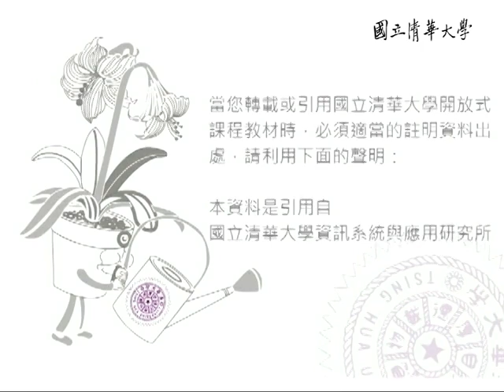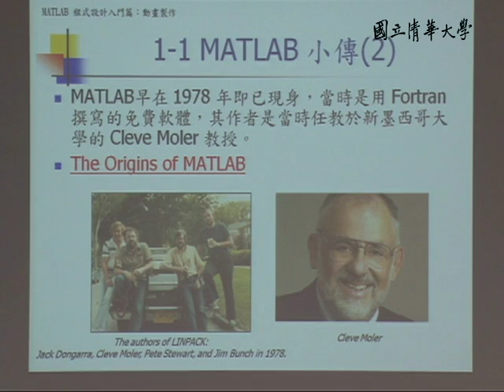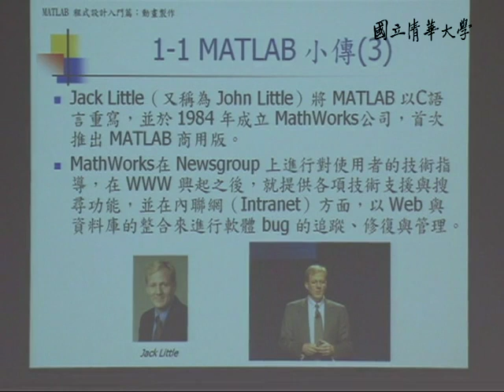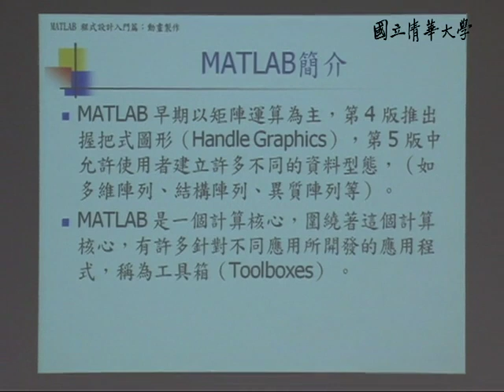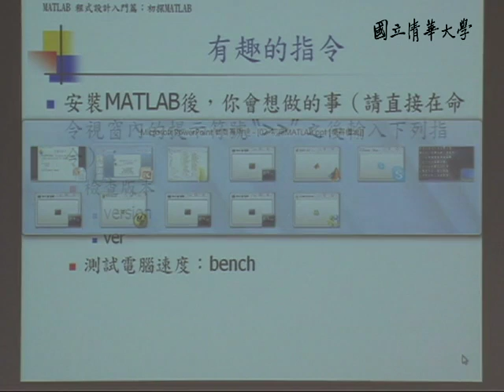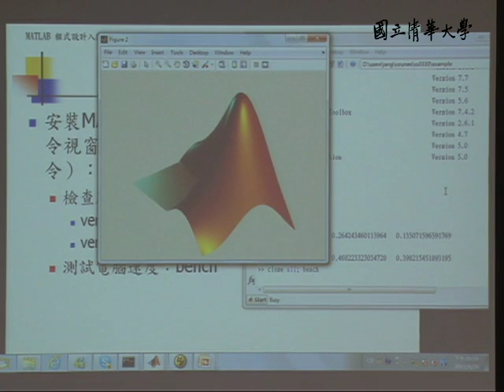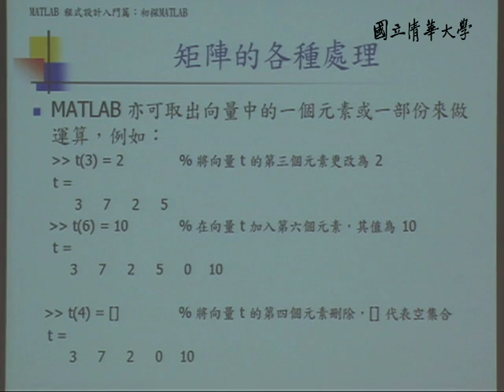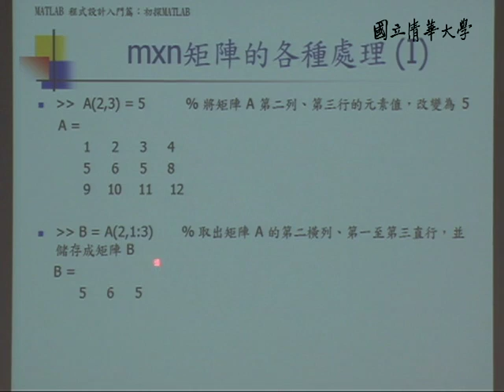10001張智星教授科學計算_第2A講 MATLAB小傳與外觀 / 初探MATLAB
【課程大綱】
L02_A
MATLAB小傳
MATLAB簡介
Simulink及 Stateflow
MATLAB第七版的外觀
「活頁夾」型式的MATLAB桌面
有趣的指令
使用變數與基本運算
變數命名規則與使用
加入註解
向量與矩陣的處理
建立大小為 m×n的矩陣
mxn矩陣的各種處理